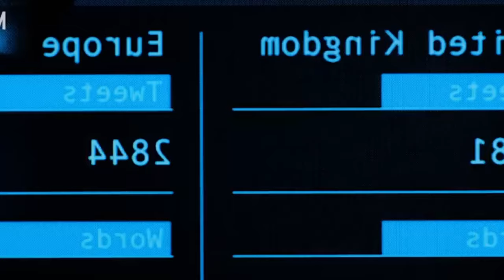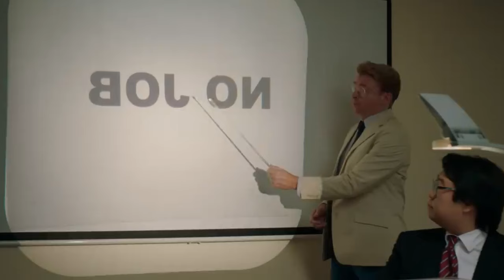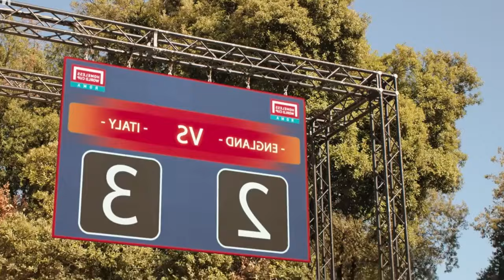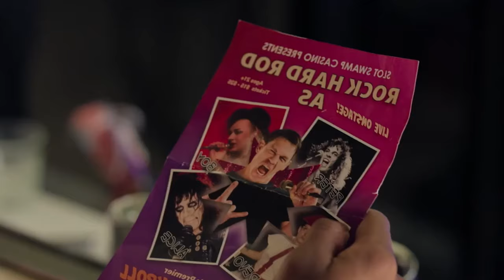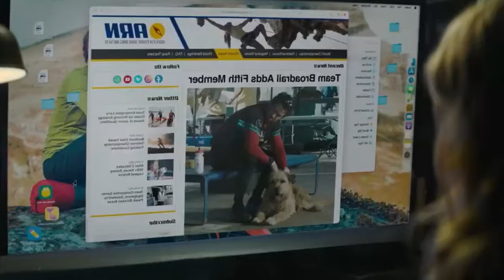La gran expectativa por el tráiler del "Joker 2" y la adaptación de Tom Ripley en Netflix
En DC se aguarda el lanzamiento del tráiler del Joker: Folie à Deux para el 9 de abril, ya con fecha de estreno, el próximo 3 de octubre. En tanto, en Marvel, se difundieron imágenes de la “re-filmación” de “Daredevil: Born Again” con el retorno de Jon Bernthal en el rol de “The Punisher.”

En lo que respecta, a Netflix, se destacan el estreno de la miniserie “Ripley” con Adam Scott reencarnando en el papel protagonizado por Matt Damon en 1999. Además, la plataforma estrenará el film “La Gran Exclusiva” con Gillie Anderson en el rol de la conductora de la BBC que entrevistó al príncipe Andrew, luego del escándalo de Jeffrey Epstein.

Por su parte, Prime Video se destaca con “El Duro”, película de acción, personificada por Jake Gyllenhall, enfrentándose al mismísimo Connor McGregor, en su debut cinematográfico. Y también, con la comedia “Ricky Stanicky” interpretada por la dupla integrada por John Cena y Zac Efron.

En cuanto, a los estrenos de cine, se encuentran en cartelera “La Primera Profecía” del genero terror, y “Arthur, The King” que narra la historia verídica, de un amigable perro callejero, que se une a un equipo de triatlón.